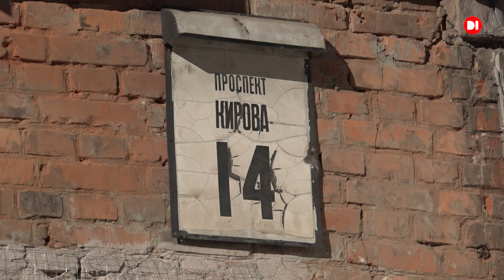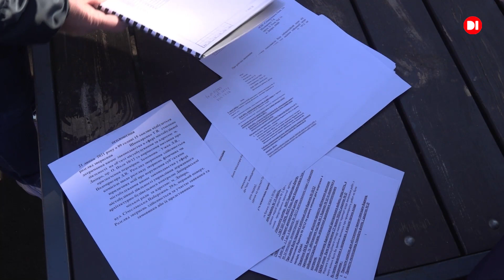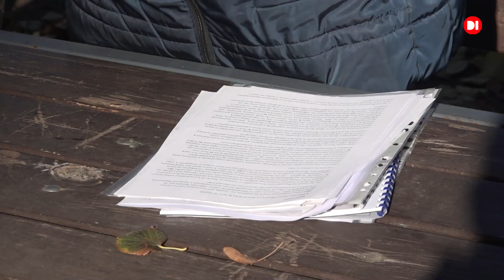Занедбані бомбосховища Дніпра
У Дніпрі міська влада почала облаштовувати дороговартісні схованки, бо укриттями їх назвати не можна, поблизу зупинок громадського транспорту. А от  бомбосховища, які існують ще з минулого століття, привести до ладу якось не виходить. Деталі в нашому сюжеті.